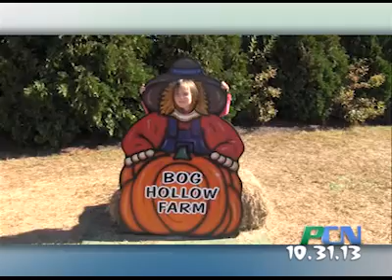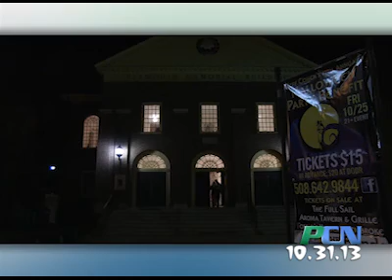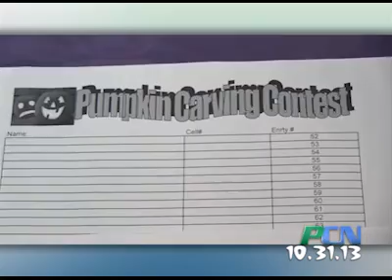PCN Whole Episode 10-31-13